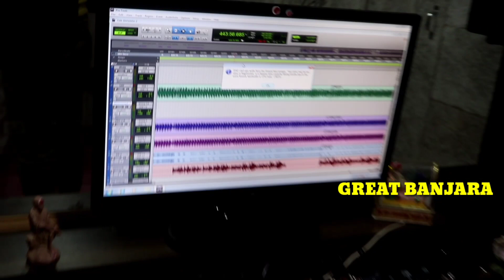Tuchi Mari Tuchi Mari / Jaising Jadhav / Banjara Love Song / Great Banjara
Latest Banjara album release
Singar - Jaising Jadhav Sir (Gulbarga Karnataka)
Song - Tuchi Mari Tuchi Mari